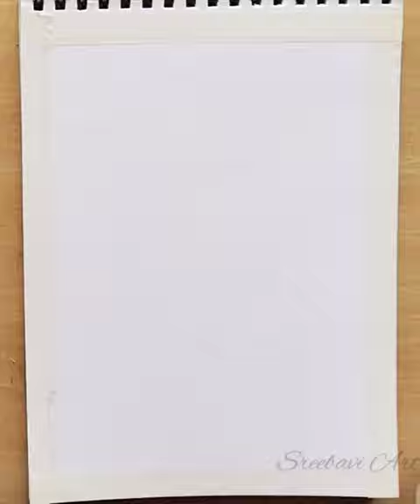Lion in Sunset Scenery Drawing (Full drawing video link in description box)@sreebaviart